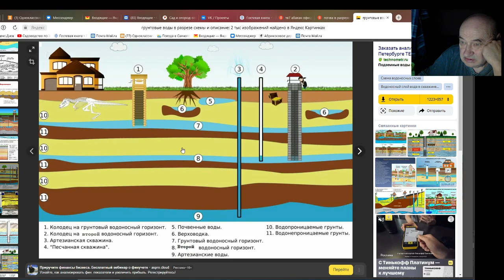Железов Гречишникова. Биолокация не познана наукой. Серия 2.